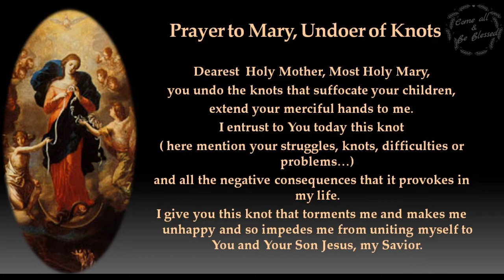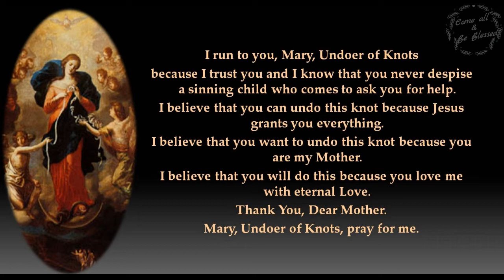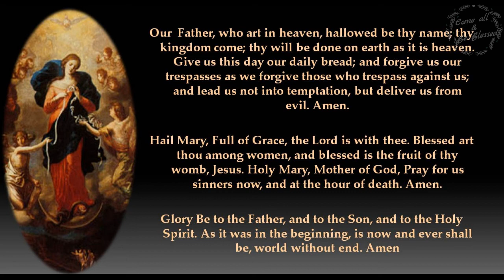Prayer to Mary Undoer of Knots II Powerful Prayer in the midst of struggles, difficulties & knots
Prayer to Mary Undoer of Knots
Dearest Holy Mother, Most Holy Mary, you undo the knots that suffocate your children, extend your merciful hands to me. I entrust to you today this knot (here mention your struggles, knots, difficulties or problems…) and all the negative consequences that it provokes in my life.
I give you this knot that torments me and makes me unhappy and so impedes me from uniting myself to you and your Son Jesus, my Savior.
I run to you, Mary, Undoer of Knots because I trust you and I know that you never despise a sinning child who comes to ask you for help.
I believe that you can undo this knot because Jesus grants you everything.
I believe that you want to undo this knot because you are my mother.
I believe that you will do this because you love me with eternal Love.
Thank You, Dear Mother.
Mary, Undoer of Knots, pray for me.

Our  Father, who art in heaven, hallowed be thy name; thy kingdom come; thy will be done on earth as it is heaven. Give us this day our daily bread; and forgive us our trespasses as we forgive those who trespass against us; and lead us not into temptation, but deliver us from evil. Amen.

Hail Mary, Full of grace, the Lord is with thee. Blessed are thou amongst women, and blessed is the fruit of thy womb, Jesus. Holy Mary, Mother of God, Pray for us sinners now and at the hour of death.

Many are asking how to pray this prayer or how many times to pray?
Traditionally it is advised to pray 33 times per day for 33 days, for a particular intention.
However, if for any reason you are unable to pray that many times, always remember, Our Mother Mary has a heart of a loving Mother, and she understands our heart, our struggles and difficulties. So no matter how many times you say a prayer, just say it with all your heart. And Our Heavenly Mother will surely take your petitions to her Son Jesus Christ and will ask for all the necessary graces that you stand in need for.
God Bless You and
Mama Mary Loves You!

Attribution:
Picture of Mary undoer of Knots: Johann Georg Melchior Schmidtner (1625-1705), Public domain, via Wikimedia Commons
Background Music: Frozen in Love - Aakash Gandhi: YouTube music library